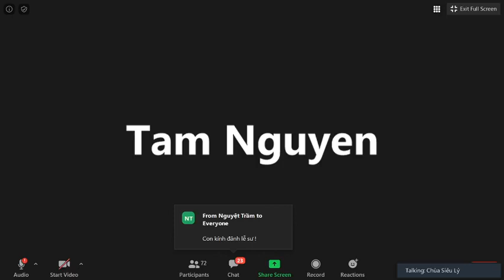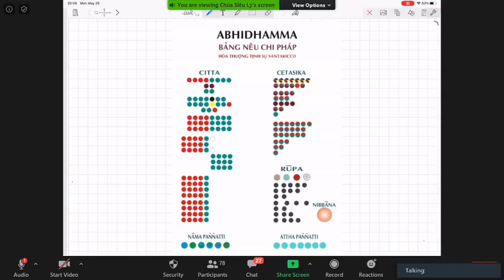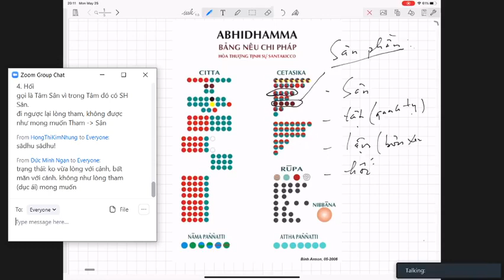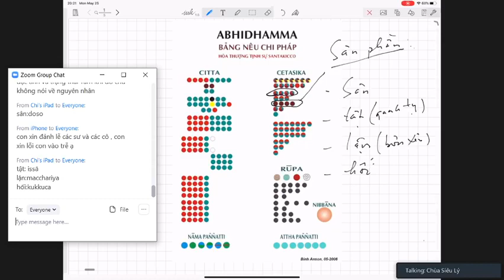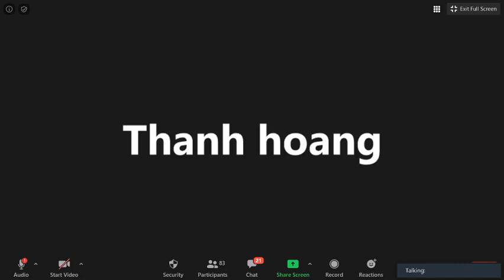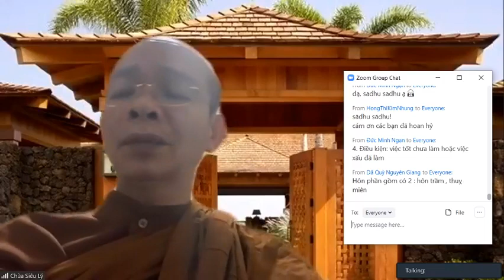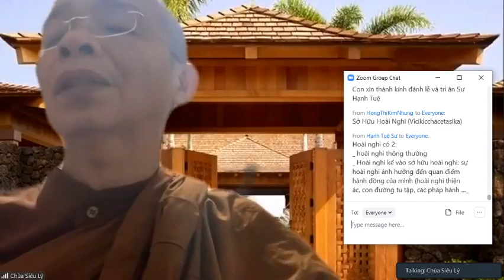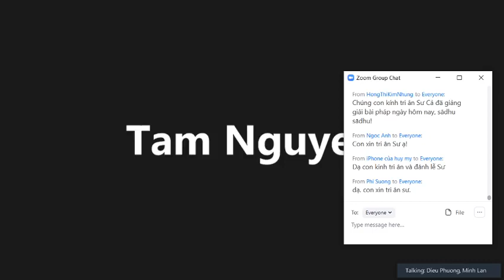21_Vi Diệu Pháp Khái Lược do TK Pháp Nhiên May 25-2020.Bài 21:SHBT_ Sân Phần( Sân, Tật , Lận & Hối).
21_Vi Diệu Pháp Khái Lược do TK Pháp Nhiên May 25-2020.Bài 21: SỞ HỮU TÂM(CETASIKA)(Tiếp Theo)_SỞ HỮU BẤT THIỆN(Akusalacetasika)_4 Sân Phần( Sân, Tật , Lận & Hối).